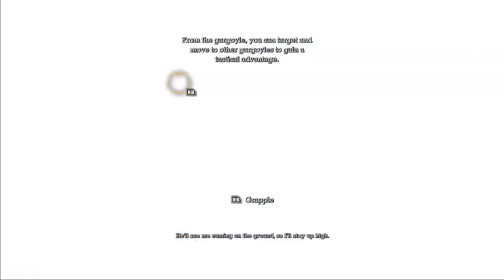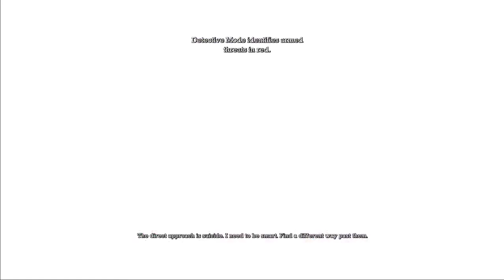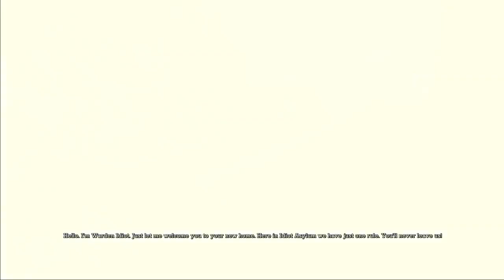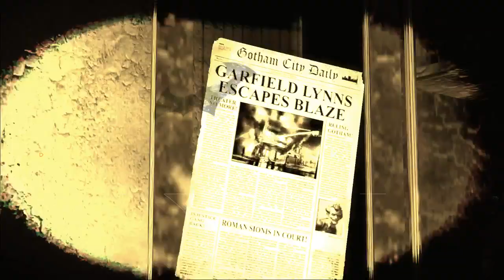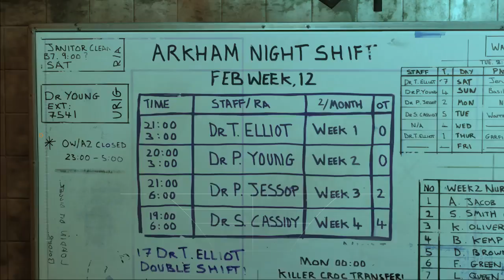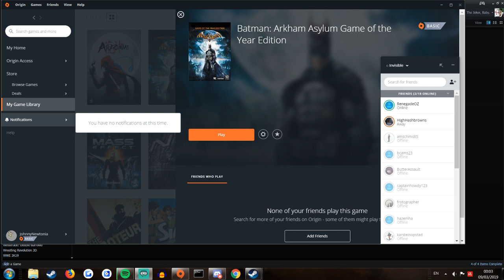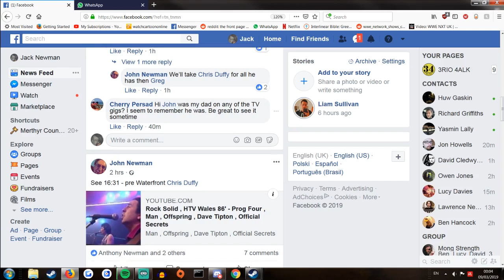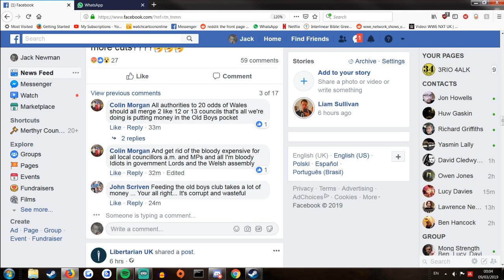I'm Batman but with a nasal voice 1